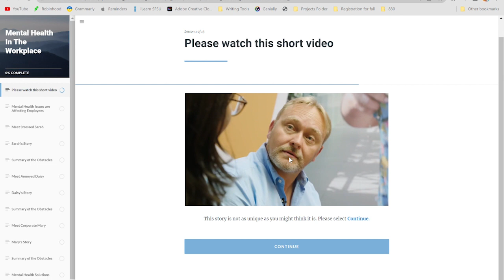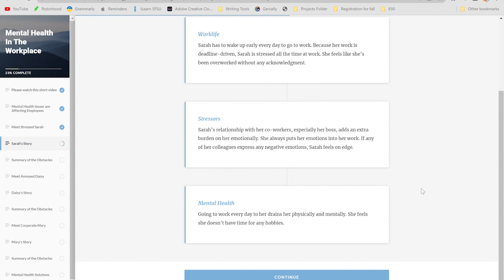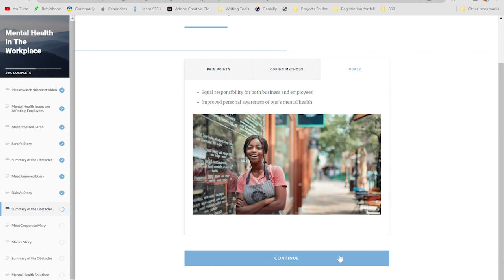Mental Health Training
This is an Articulate Rise 360 training course.